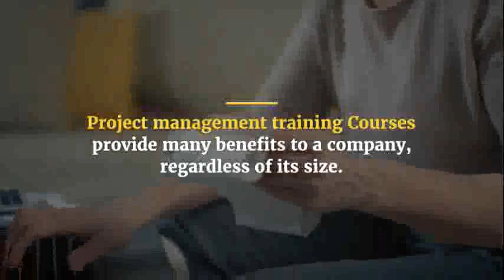Project Management Training Courses in Barcelona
Project Management in Training Courses Barcelona